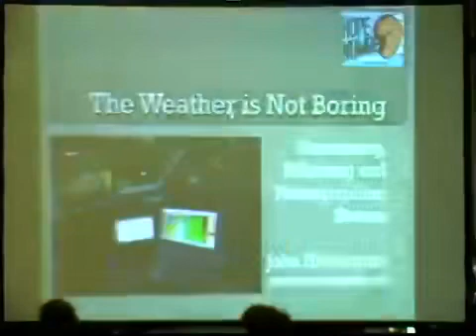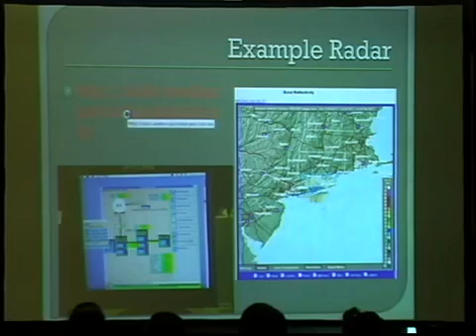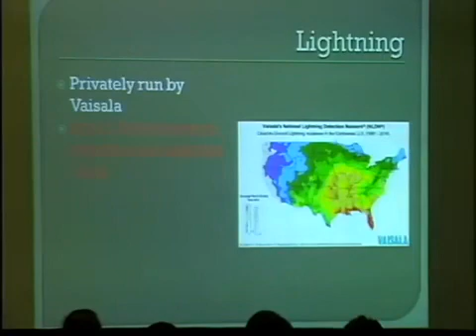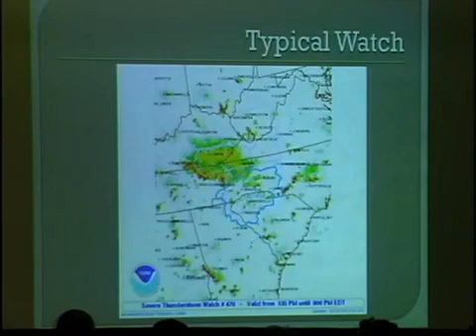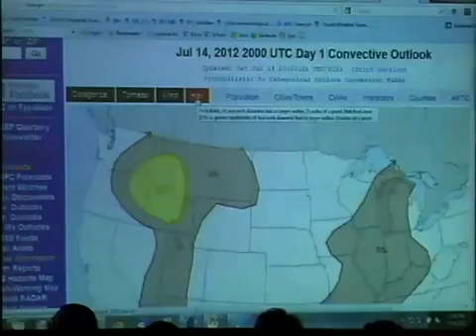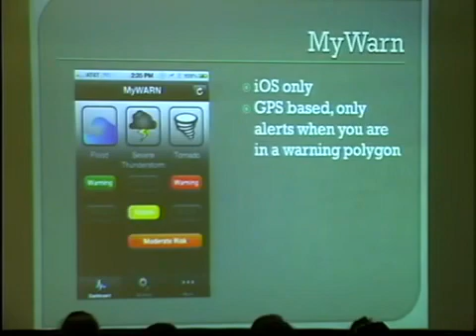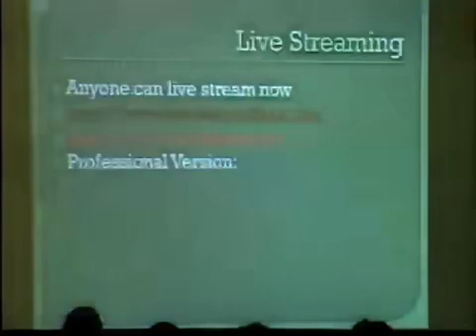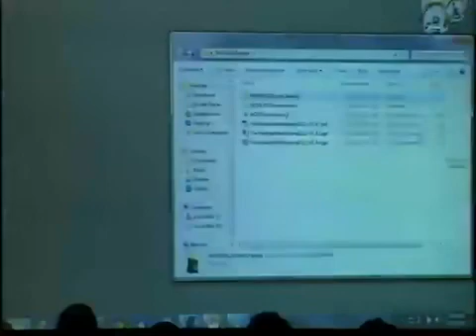HOPE Number Nine 2012 The Weather is Not Boring Forecasting, Following, and Photographing Storms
Hackers on Planet Earth, 2012, hacking con